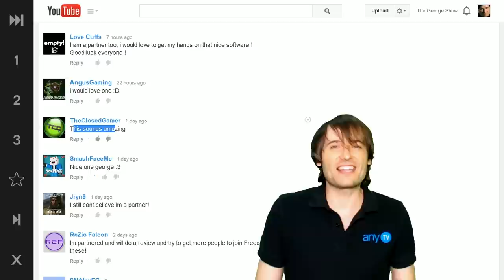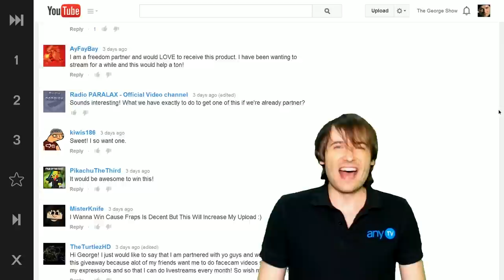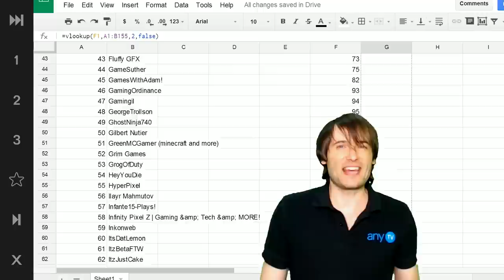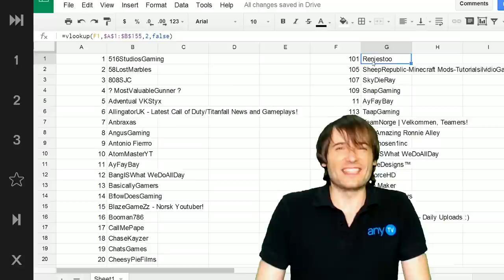50 XSplit Gamecaster winners!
▼ Links

▼ Heartbeat

▼ Freedom!

Be free.

▼ Network

▼ Music

Music

Discover any.TV!